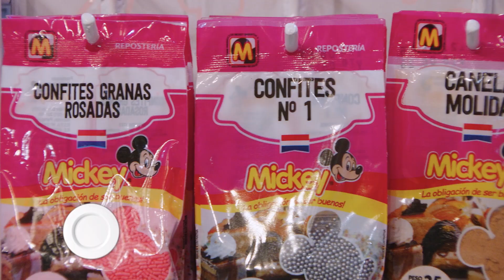La Cocina del Finde PY - Programa 369 - Bloque 1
El programa de cocina número 1 de la Televisión Paraguaya.👨🏻‍🍳👩🏻‍🍳
Sábados y Domingos de 10:00 a 11:00hs por el SNT📺💥